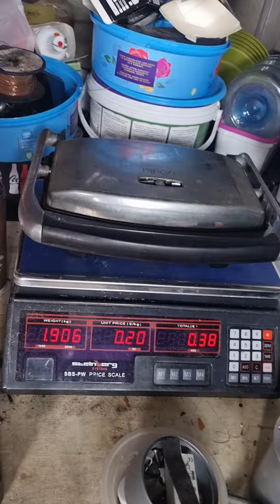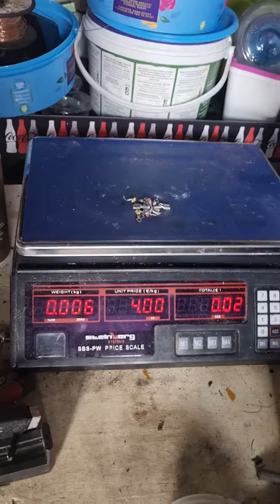sandwich toaster break down unfortunately the cord is gone all add up